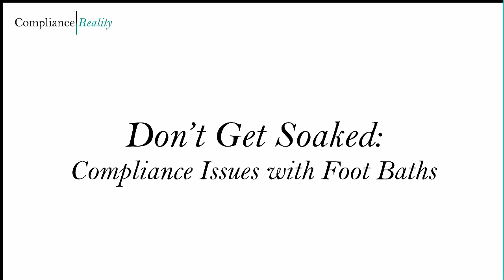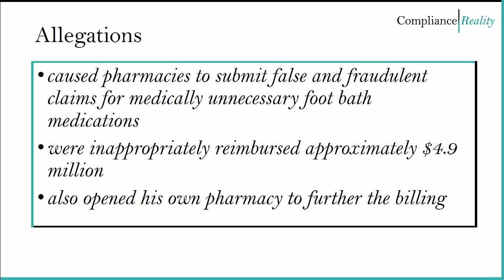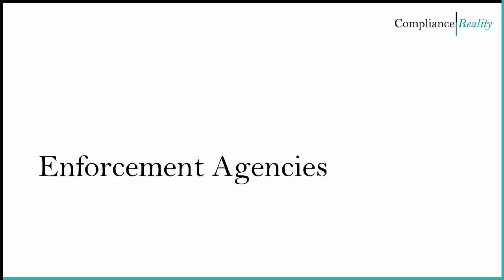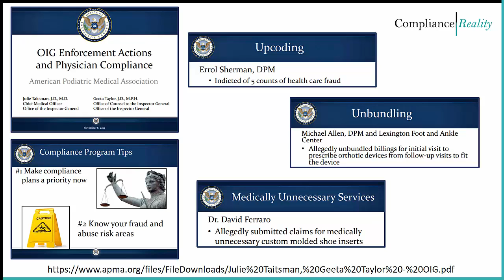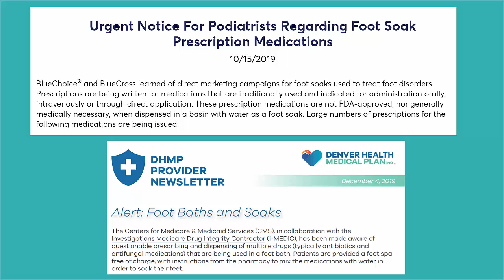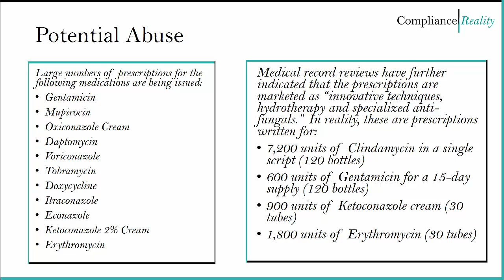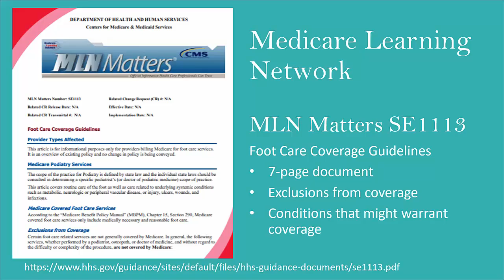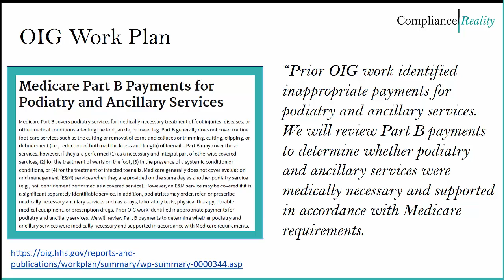Don't Get Soaked: Compliance Issues with Foot Baths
There have been some recent enforcement cases among podiatrists relating to foot baths.  In this presentation we cover the enforcement cases and the background story that includes some fraud alerts.